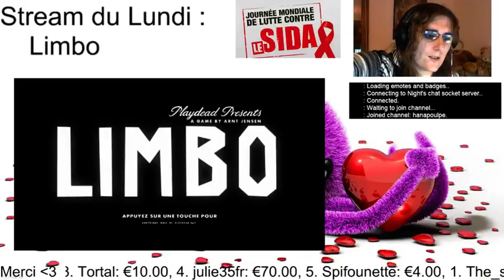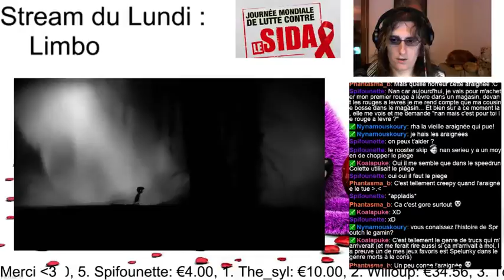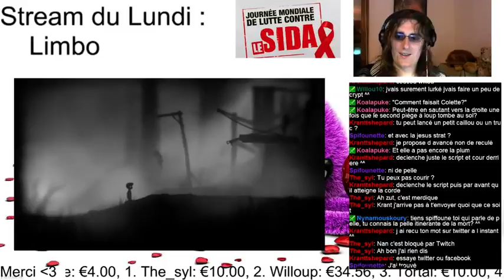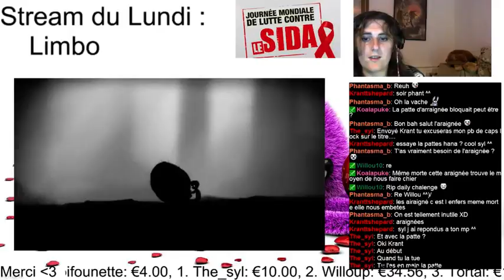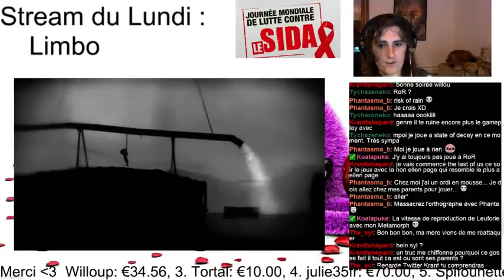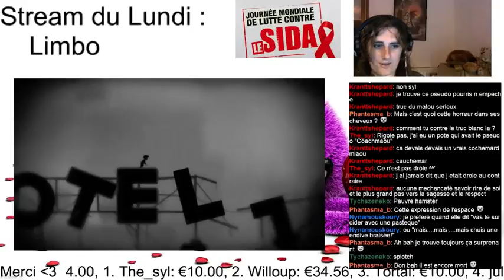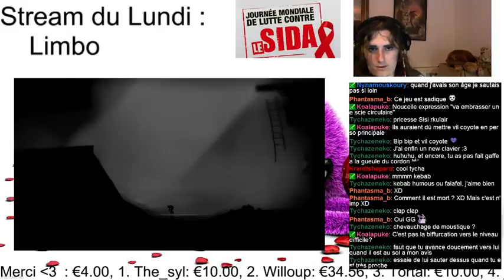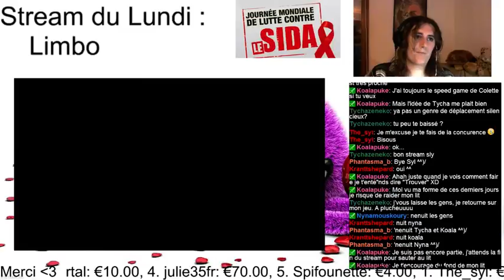Stream du Lundi Lmbo